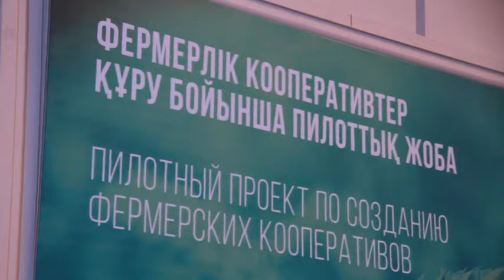Агросектор. Новый импульс развитию сельского хозяйства Казахстана